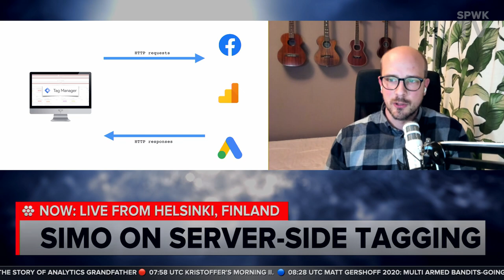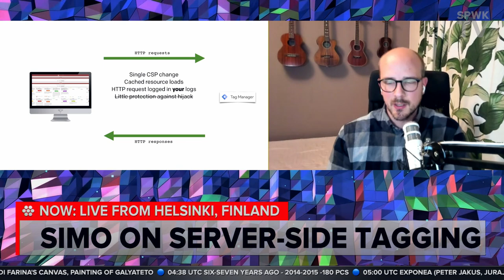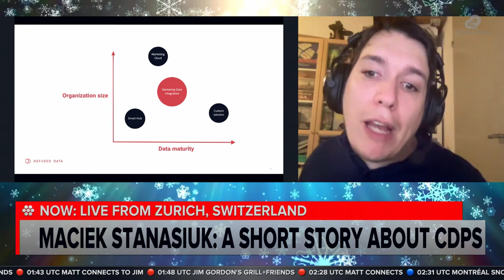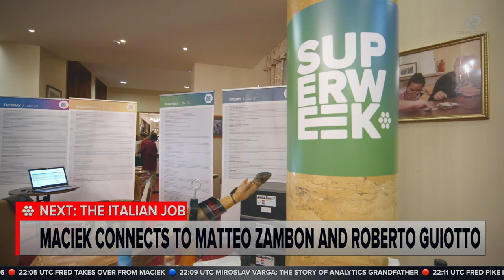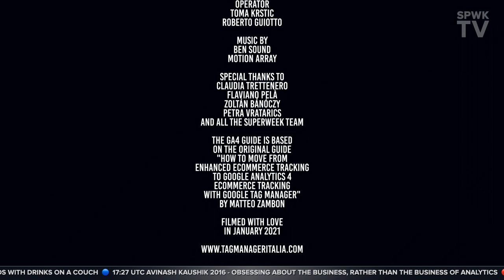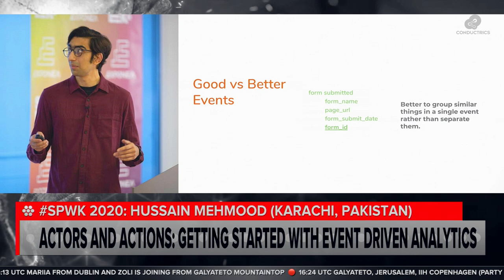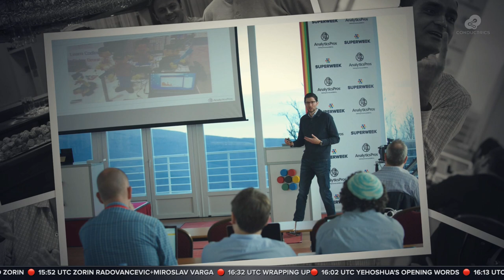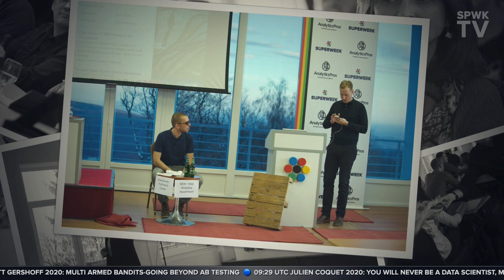SPWK.TV: Part 2/6 (24-hour live stream on February 2, 2021 from 1900 UTC)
00:02:25 Maciek takes over from Mariia and Yehoshua
00:05:25 Maciek connects to Simo's presentation
00:13:15 Simo Ahava: Server-side tagging
00:52:22 Swiss Alps: Maciek's wheelchair skiing
00:55:21 Maciek Stanasiuk: A short story about CDPs
01:27:02 Maciek Stanasiuk in Matteo Zambon's and Roberto Guiotto's analytics kitchen
01:36:24 The GA4 Spaghetti Carbonara with Roberto and Matteo
01:47:57 Maciek connects to Hussein's presentation
01:55:23 Hussain Mehmood 2020: ACTORS AND ACTIONS: GETTING STARTED WITH EVENT DRIVEN ANALYTICS
02:27:15 Maciek sums up
02:34:26 FIVE YEARS AGO - 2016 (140 pcs HU)
02:59:28 Fred takes over from Maciek

CREDITS:

SIGNALS + MUSICS: ERN0 ZALKA

SOUND EFFECTS: HOMEJRANDE, LG, ID-23, GREG BAUMONT, OBXJOHN, PIEVARINO, EDGARDOMORENO, SUPERSCIRI, MEXIST, MARWIL, XSERRA, DROPCTUNED @FREESOUND.ORG

STUDIO:
David Andorfer
Borisz Duliskovich
Zsombor Raffai-Huszak
Eniko Suru
Bernadett Kiraly

MOUNTAINTOP UNIT:
Andras Deak
Roland Briceag

ADDITIONAL GFX:
Laszló "Rack" Molnar

DIRECTOR:
Petra Vratarics

PRODUCER:
Zoltan Banoczy